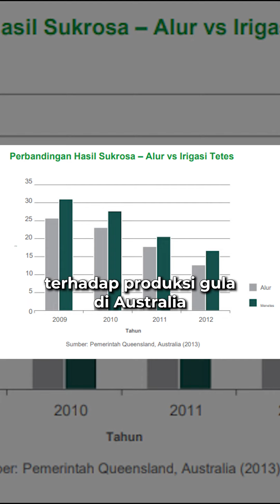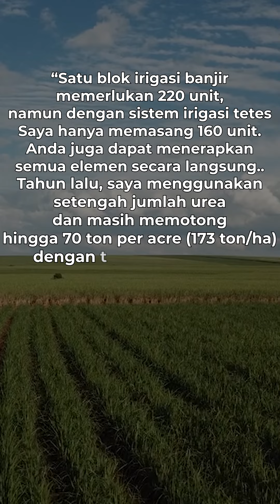Intip Kesuksesan Para Petani Tebu Di Benua Amerika Part 2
Jangan Lupa Belanja di Olnais ya. 😊
Shopee      : shopee.co.id/olnais
Apapun yang anda butuhkan, Olnais disini.